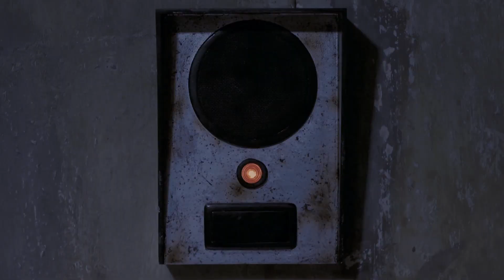映画『ザ・レイド』予告編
インドネシアの麻薬王が支配する30階建ての高層ビルを舞台に、SWATとギャングたちが銃撃戦や肉弾戦などし烈な死闘を繰り広げる驚がくのノンストップ・アクション。ギャングの巣窟に強制捜査に入った20人のSWAT隊員が、住人たちの激しい反撃に抵抗しながら戦うさまを描く。監督と主演は、『ザ・タイガーキッド ～旅立ちの鉄拳～』のギャレス・エヴァンスと、東南アジアの格闘術「シラット」の使い手で同作にも出演したイコ・ウウェイス。始まりから終わりまで、止まることのない過激なアクション・シーンに度肝を抜かれる。